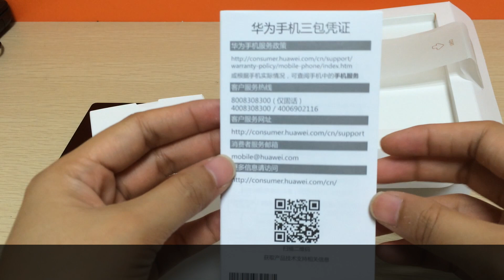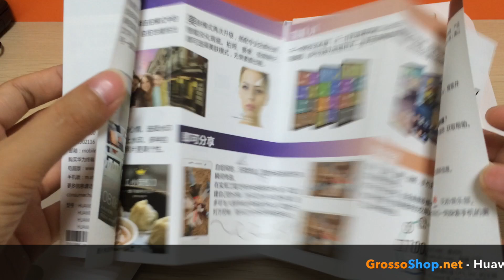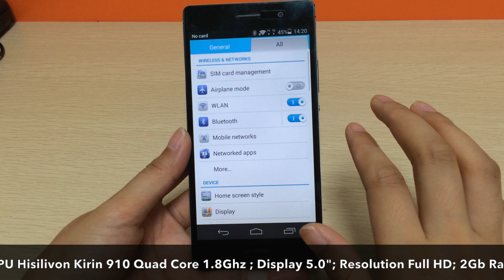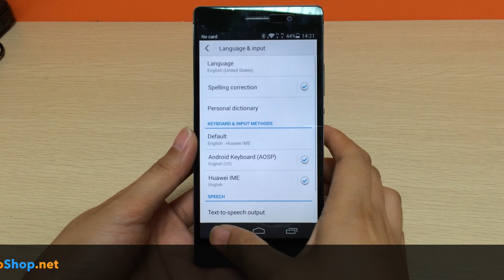Unboxing Huawei Ascend P7 Smartphone Dual Sim Full Active Quad Core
Features Huawei Ascend P7:

Cpu Hisilicon Kirin 910 Quad Core 1.8 Ghz
Display 5.0 inch - Resolution Full HD
2 Gb Ram - 16 Gb Rom
Android 4.4 Kit Kat
LTE - NFC - OTG - WiFi - GPS - Bluetooth
Back Camera 13 Mpx - Front Camera 8 Mpx
Battery 2500mAh Built-in